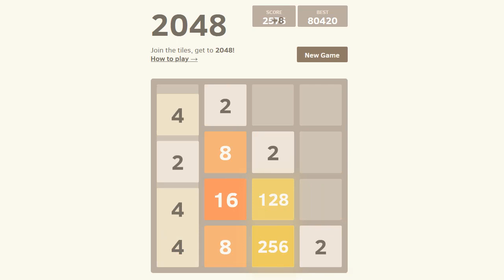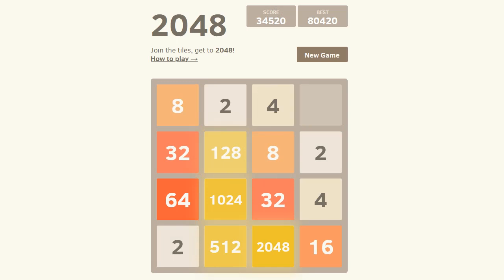Random 2048 Season 6 Episode 25